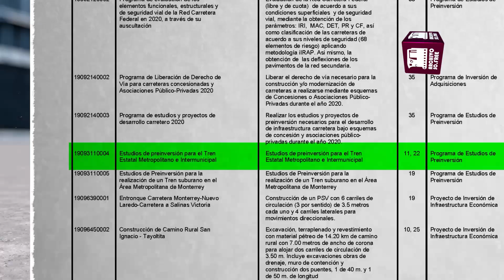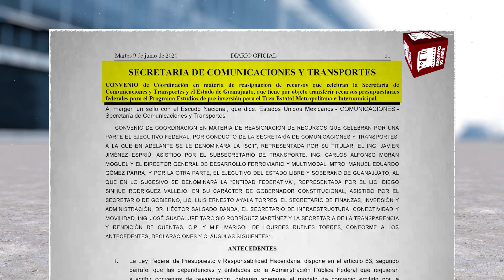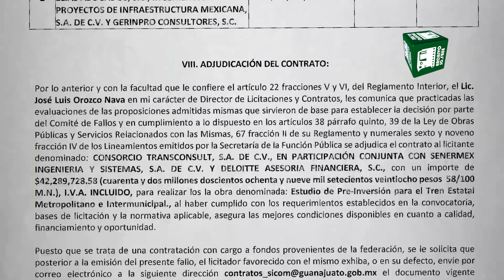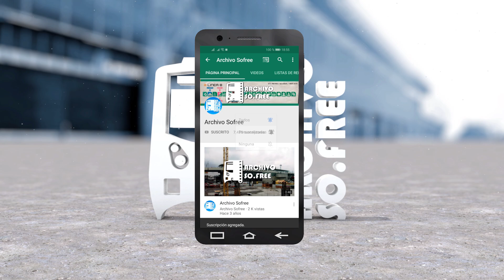Tren Estatal Intermunicipal Guanajuato / 2021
¡Hola! En este video te contamos brevemente que sucedió con el resultado de la licitación del Tren Estatal Metropolitano e Intermunicipal de Guanajuato.